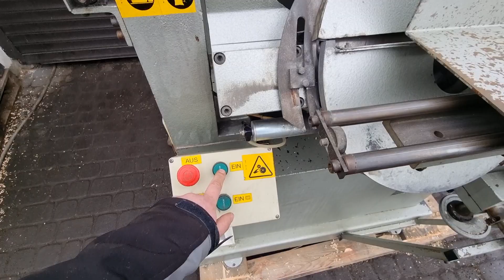Piła fasadowa GRAULE AS450